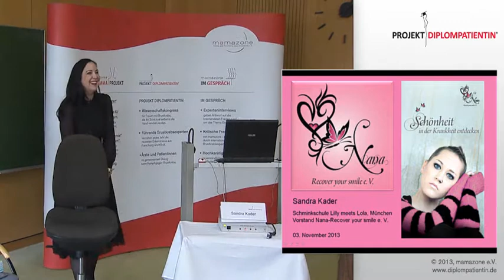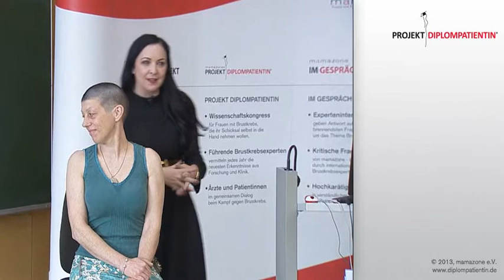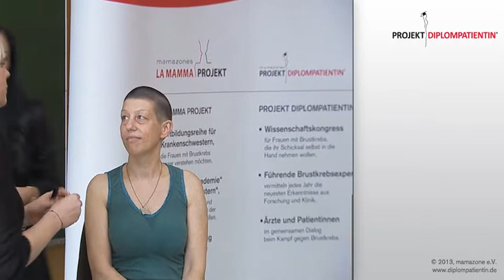"Recover your smile" - Schönheit in der Krankheit entdecken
Sandra Kader - Make Up Schule München - Lilly meets Lola